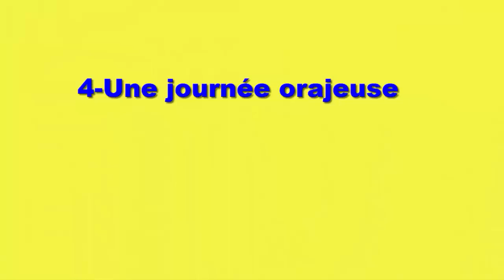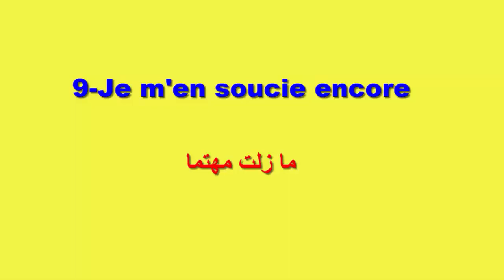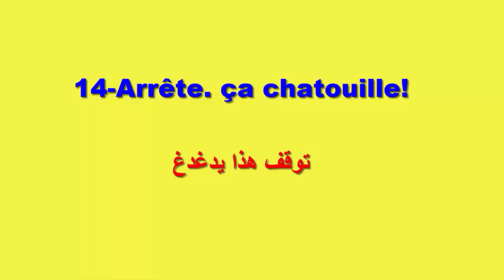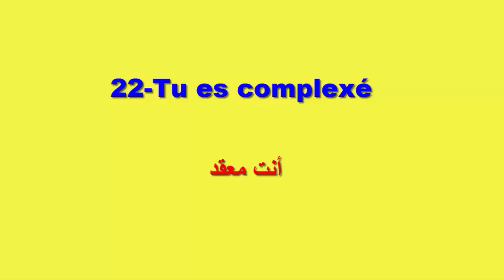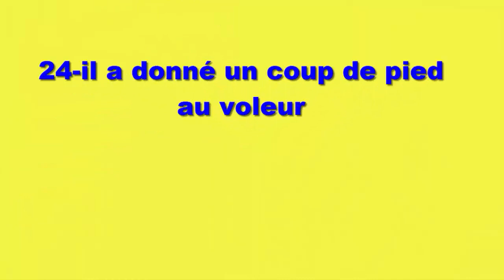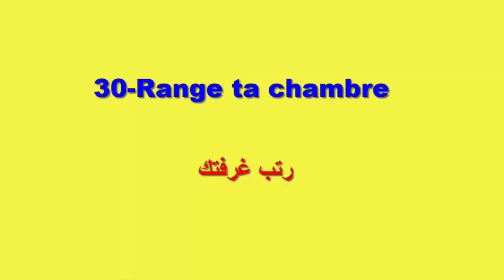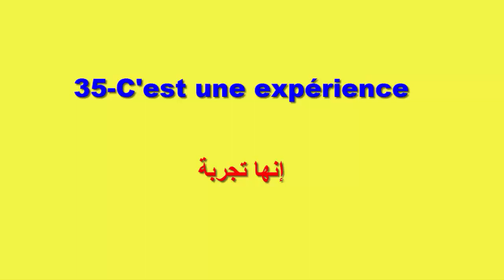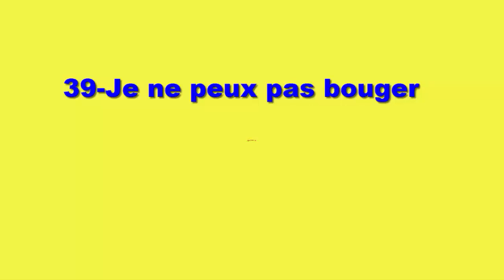الجزء الرابع 15 دقيقة لتعلم الفرنسية pour apprendre le français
تعلم اللغة الفرنسية في فرنسا
تعلم اللغة الفرنسية في بلجيكا
تعلم اللغة الفرنسية في كندا
15 min par jour pour apprendre le français
Parler français.